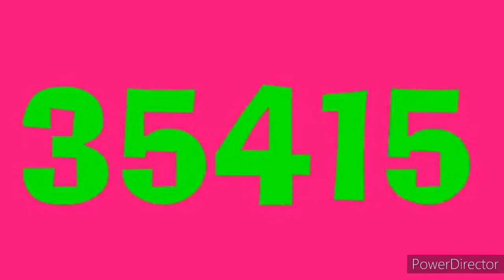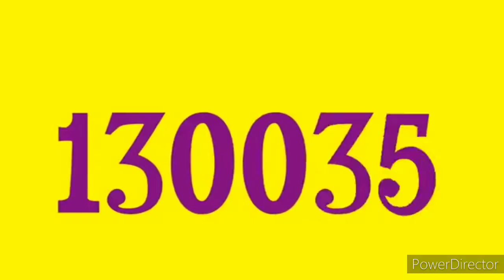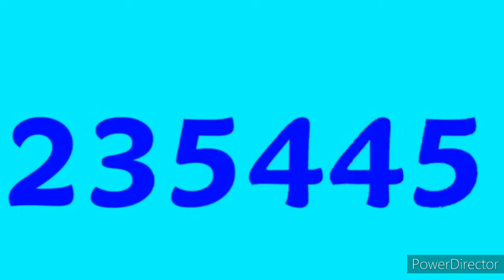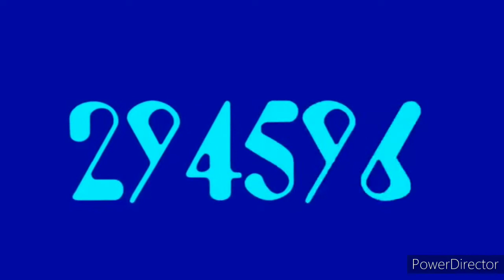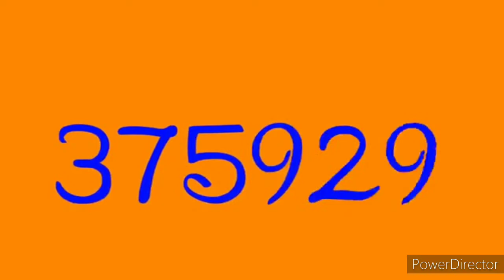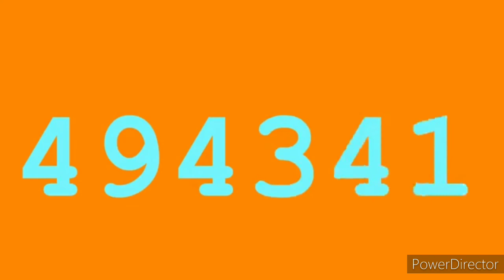Numbers 0 to 499996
Fonts used:
1. Exotic 350
2. Kicking Limos
3. Komika Glaze
4. AdLib
5. Showcard Gothic
6. Duality
7. Bernard Condensed
8. Syconpate
9. Jokewood
10. Canon
11. Knewave
12. 8-Bit Limit
13. AR ESSENCE
14. Duality
15. Agency FB Black
16. Questrian
17. Arvo Bold
18. AR CHRISTY
19. AR JULIAN
20. AR DARLING
21. Duality
22. Grobold
23. Magneto
24. Maiandra
25. Minnie
26. Sad Films
27. DS-Digital
28. Grobold
29. Arvo Bold
30. Asimov
31. Ink Draft
32. Fearth
33. Yearbook Solid
34. Yukarimobile
35. Rochester
36. Rock Salt
37. New Comic Title Oblique
38. New Walt Disney UI
39. Permanent Marker
40. Pusab
41. Komika Glaze
42. Lucida Sans
43. Magneto
44. Mistral
45. MV Boli
46. New Comic Title Italic and Underline
47. Permanent Marker
48. Magneto
49. Coming Soon
50. Courier New Bold

That's It!